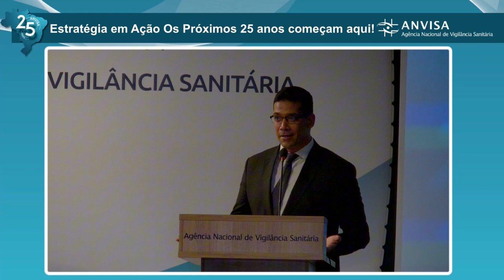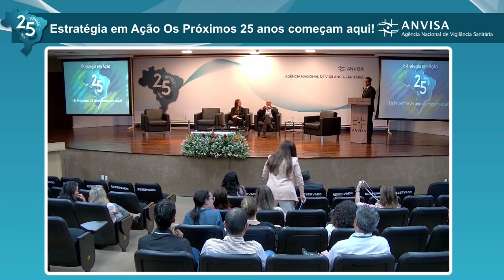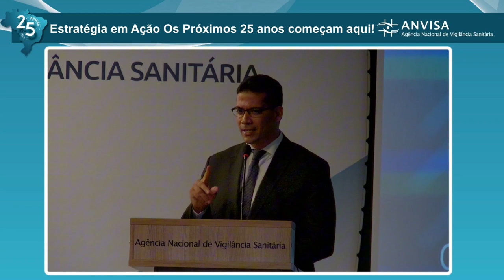Reunião Estratégica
Estratégia em ação: Os próximos 25 anos começam aqui